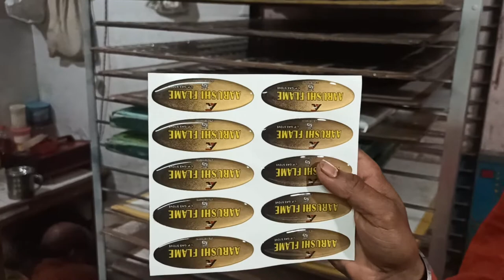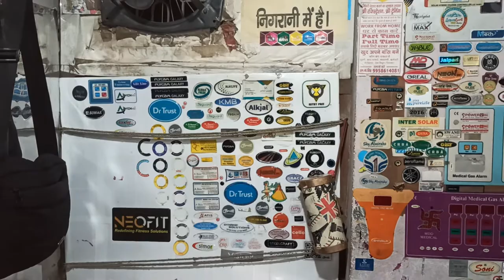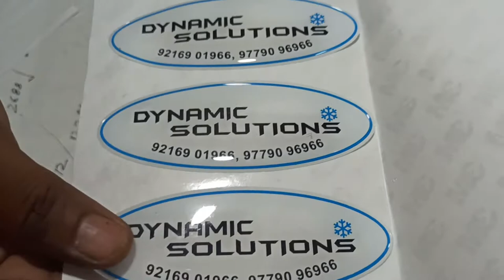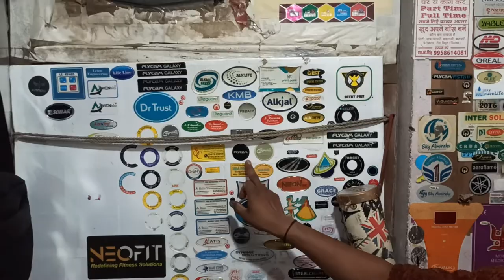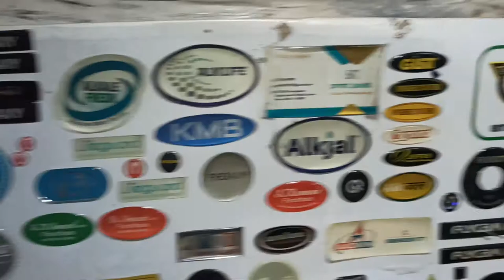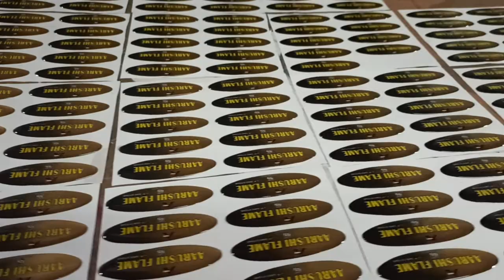This video demonstrates how to make domed labels from start to finish How 2 Print, Cut & Dome Labels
हम आपको यहां दिखाते हैं कि अपने उत्पाद के लिए पहले से तय किए गए गुंबद वाला लेबल कैसे बनाया जाता है
इस वीडियो के माध्यम हम आप को जानकारी   सब कुछ   बताते  है जो आपको जानना आवश्यक है, चाहे आप अपने कारखाने के लिए एक पूर्ण प्रभुत्व प्रणाली में निवेश करने की योजना बना रहे हों
हम आपके लिए आवश्यक उपकरण से शुरू करेंगे, फिर बताएंगे कि अपने लेबल कैसे प्रिंट करें
डोमिंग उपकरण.
गुंबददार लेबल बनाने की प्रक्रिया एक छवि से शुरू होती है, जिसे उपयुक्त प्रिंट मीडिया पर मुद्रित करने की आवश्यकता होती है। फिर हमें मीडिया से लेबल को काटने की जरूरत है और उन्हें गुंबद से खत्म करना होगा।

प्रिंटिंग और कटिंग के लिए विशिष्ट लेकिन सामान्य रूप से उपलब्ध उपकरणों की आवश्यकता होती है, जबकि डोमिंग के लिए कुछ विशेष उपकरणों की आवश्यकता होती है जिन्हें आपने पहले नहीं देखा होगा।

कंप्यूटर और सॉफ्टवेयर
लेबल छवियों से शुरू होते हैं। कई मामलों में छवि एक मौजूदा कंपनी लोगो होगी। यदि आपके पास कोई छवि नहीं है, या उन्हें बार-बार बनाने या संपादित करने की आवश्यकता है, तो आपको Adobe Illustrator, CorelDRAW, Graphtec Pro Studio या SAi Flexi साइन मेकिंग सॉफ़्टवेयर जैसे सॉफ़्टवेयर की आवश्यकता होगी।

एक बार आपके पास एक छवि हो जाने के बाद, आपको प्रिंटिंग के लिए उन्हें बाहर निकालने का एक तरीका चाहिए। आप Flexi और Pro Studio या Caldera VisualRIP+ के साथ लेआउट बना सकते हैं, जो उच्च मात्रा में निर्माण के लिए अधिक उपयुक्त है।
कम मात्रा में उत्पादन के लिए, लिक्विड लेंस ग्राफटेक प्रो स्टूडियो की सलाह देते हैं, जो अब SAi FlexiSIGN द्वारा संचालित है। प्रो स्टूडियो के साथ आप चित्र बना सकते हैं, संपादित कर सकते हैं, लेआउट कर सकते हैं और प्रिंट कर सकते हैं

Our Services
Established in the year 2003at Delhi, we "Global Printers" are the leading wholesaler and trader of a wide range of Polycarbonate Labels, Dome Stickers, EP Stickers, Plastic Stickers, etc. Our products are known for their unbeatable quality and durability. Different specifications of these are available to clients based on their requirements. Advanced machines and technology are used for the manufacture of these products. These are known for rugged use, durability, damage-resistance and flawless finish. We supply these to clients at highly affordable prices within the specified period of time.

Manufactur is a creative agency that offers unique design solutions including Dome Sticker
and content.